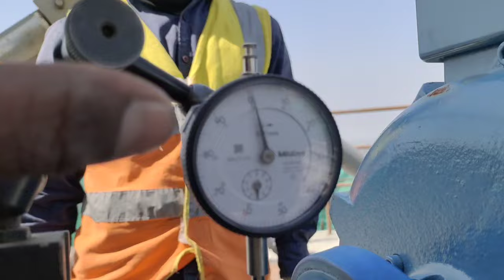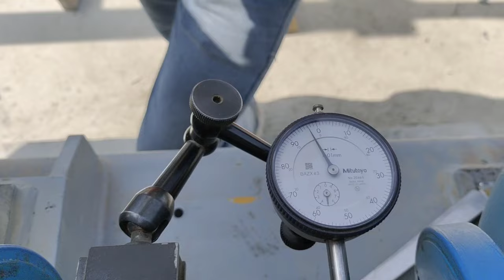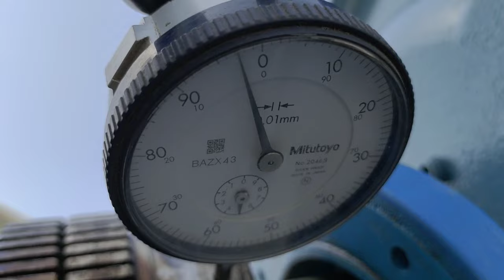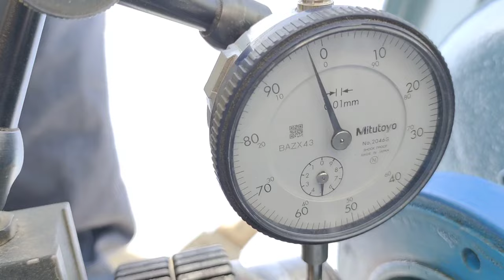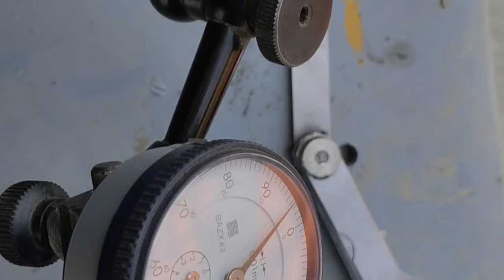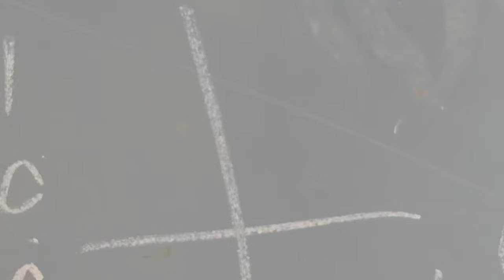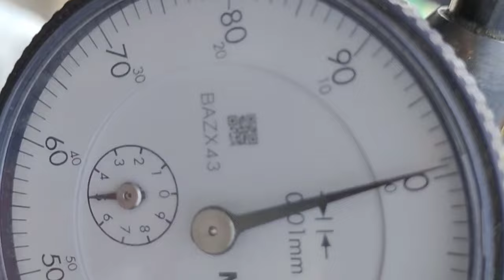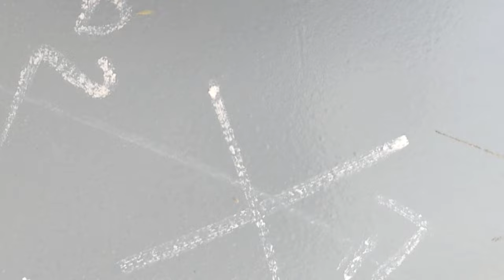moter live alignment job पर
मोटर और फैन का लाइव एलाइनमेंट

moter and fan का live alignment in